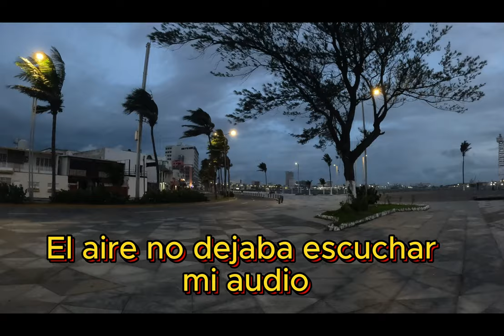Nortazo!!!!!! Ráfagas de 50 Km/Hr, No me dejaba avanzar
Vaya norte el que tuvimos desde el día de ayer, y las ráfagas seguían fuertes, cielo nublado, pero sin lluvia, las ráfagas no me dejaron avanzar y además afectaron el audio del video, espero su comprensión